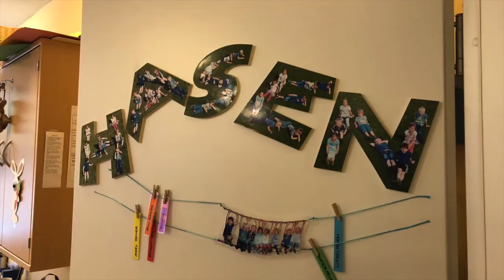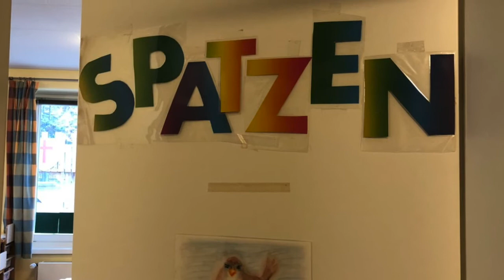St. Martin-Gruß aus dem ev. Kindergarten & der ev. Kirchengemeinde Wendeburg zum 11.11.2020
Statt Martins-Umzug, Martinslieder-Singen und Martins-Andacht in der Kirche gibt es in diesem Jahr eine kleine St. Martins-Andacht online. Alle 5 Gruppen des ev. Kindergartens Wendeburg haben in den letzten Wochen getrennt von einander einen kleinen Beitrag zum St. Martins-Tag aufgenommen. Zusammen ergibt es eine kurze Andacht zum Thema St. Martin.
Liebe Grüße vom Kindergartenteam & Pfarrerin Petra Wesemann